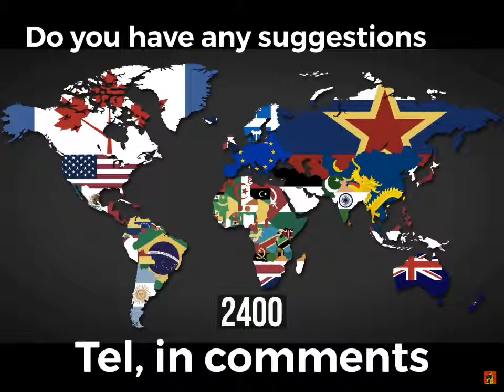The Alternative Future of the World with Flags Mini Movie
Attribution from bright Sise YouTube Channel